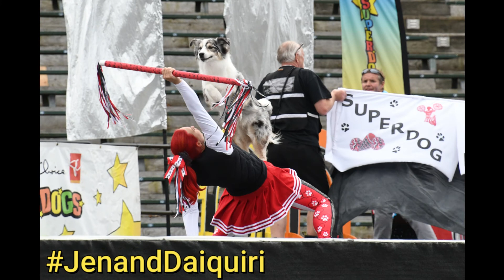Amazing dog jump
Jen and Daiquiri perform at the PNE in Vancover. Follow their dog training adventures